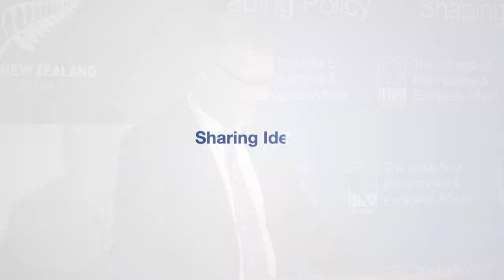David Parker - Rising to Global Challenges: Trade Wars and Climate Change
In his address, Minister Parker examines the global trade outlook, highlighting the ways trade policy can promote sustainable and inclusive development and contribute to combating climate change. He also addresses New Zealand’s recent Zero Carbon legislation and the implications for key sectors like agriculture.

About the Speaker:

Minister Parker enjoyed a distinguished career in business and law before entering Parliament. He was first appointed to cabinet in 2005. Since October 2017, The Hon David Parker holds four portfolios in Prime Minister Jacinda Ardern’s Government: Trade and Export Growth, Environment, Attorney-General and Associate Finance. Minister Parker graduated with a BCom and LLB from the University of Otago.